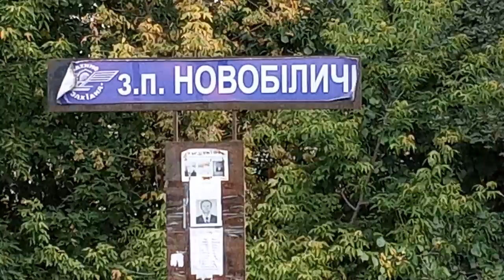"челнок" эр9м-541 #7016 буча-святошин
VID_20190802_074936 челнок эр9м-541.mp4